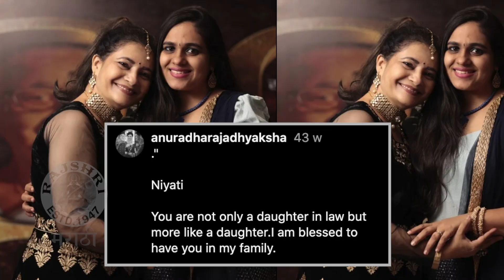अभि आहे 'या' मराठी अभिनेत्रीचा मुलगा | Abhiraj Rajadhyaksha Is A Son Of Anuradha Rajadhyaksha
ABHI AND NIYU या चॅनलद्वारे इन्फॉरमेटिव्ह व्हिडीओ बनवणारा अभिराज राज्याध्यक्ष हा मराठी अभिनेत्री अनुराधा राज्याध्यक्ष यांचा मुलगा आहे हे तुम्हाला माहिती आहे का ? जाणून घेऊया अनुराधा आणि अभिराज यांच्याबद्दल बरंच काही.